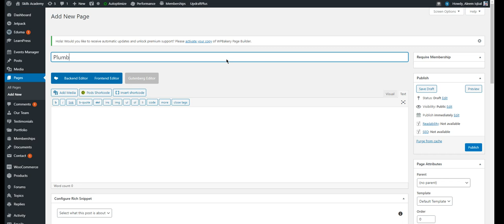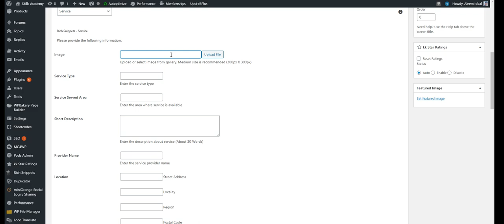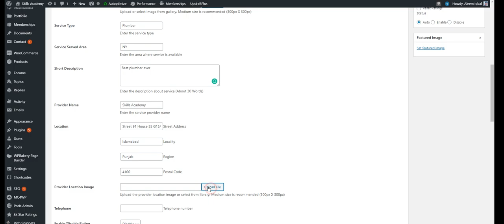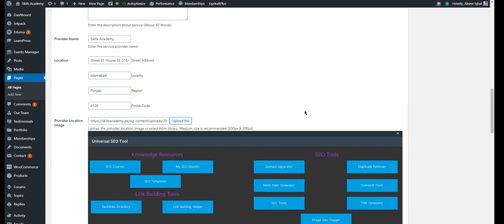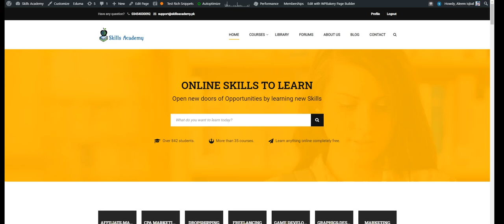How to Implement Local Business Schema?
Local business schema is a type of structured data that can be added to a website to provide information about a local business. This can include the business's name, address, phone number, hours of operation, and other details.

Local business schema can be added to a website using the "LocalBusiness" schema type. When search engines recognize this schema on a webpage, they may use the information provided to display the business in relevant search results, such as when users search for businesses in a specific location.

By adding local business schema to a website, businesses can help themselves stand out in search results and make it more likely that users will find and visit their store or location. It can also help search engines understand the content on the page and present it more effectively in search results.

💥💥Vieo Chapters💥💥
00:00 Universal SEO Tool
00:48 Building Dofollow Comment Backlink
03:50 Building Dofollow Forum Backlinks
14:32 Ending

This video includes: